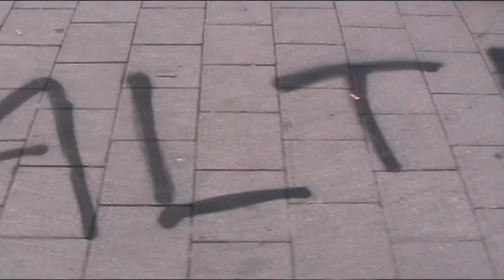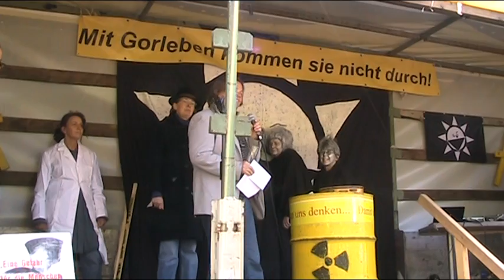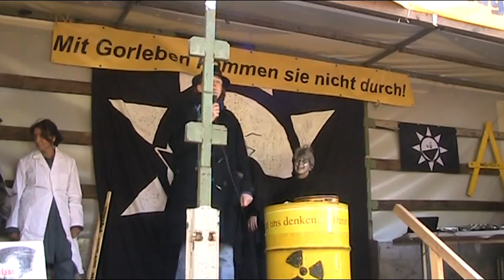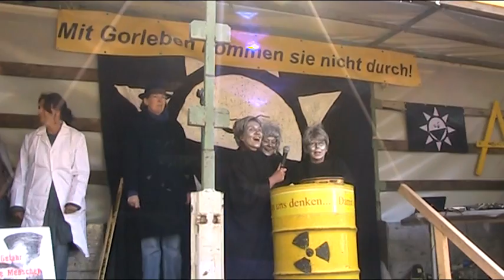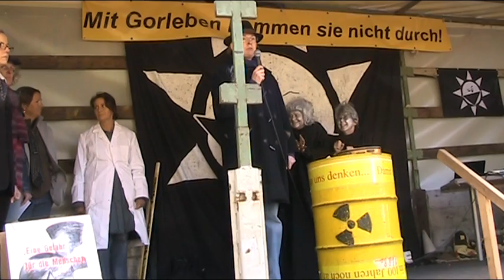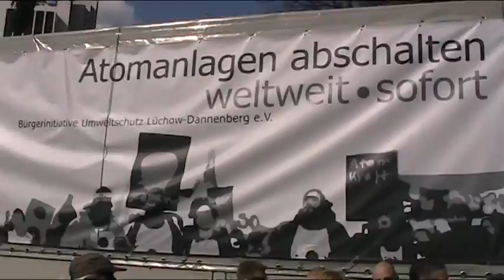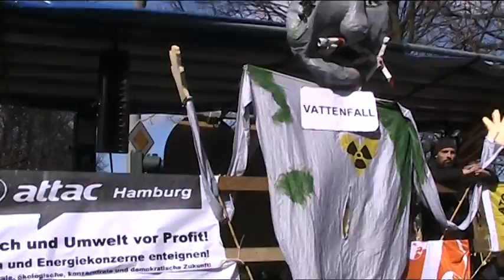Fukushima mahnt: Atomkraftwerke abschalten (Teil 1/2)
Impressionen von der Großdemonstration in Hamburg am 26. März 2011.

Zeitgleich fanden Großdemonstrationen in Berlin, München und Köln statt. Auch in anderen Städten gingen die Menschen an diesem Tag auf die Straße um gegen die unverantwortliche Atompolitik der Schwarz-Gelben Bundesregierung zu protestieren. Insgesamt waren gut eine viertel Million Menschen auf den Beinen. Im ersten Teil des Videos ist ein Ausschnitt aus einem Theaterstück der "Mütter gegen Atomkraft" zu sehen, das diese vor 25 Jahren das erste mal aus Anlass des Super-GAUs in Tschernobyl aufgeführt hatten. Für die Aufführung in Hamburg hatten sie es etwas an die aktuelle Situation angepasst.

Im Demonstrationszug lief eine Grupe mit, die das allseits bekannte "Laterne-Lied" mit einem "etwas anderen" Text sang. Liebe Sänger: Falls ihr zufällig das Video sehen solltet, schickt mir doch bitte eine E-Mail mit dem Namen eurer Gruppe, an den ich mich leider nicht mehr erinnern kann.

Am Schluss des Videos ist ein Ausschnitt aus der Rede von Jochen Stay zu hören, die dieser während der Kundgebung gehalten hatte. Herr Stay ist Sprecher der Anti-Atom-Organisation ".ausgestrahlt" und Mitorganisator der Demonstrationen  am 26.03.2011.